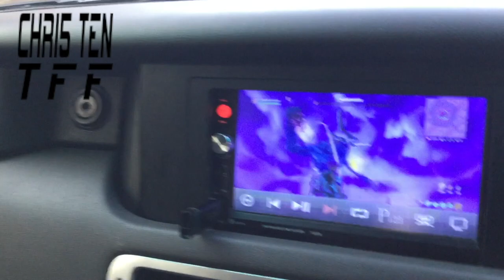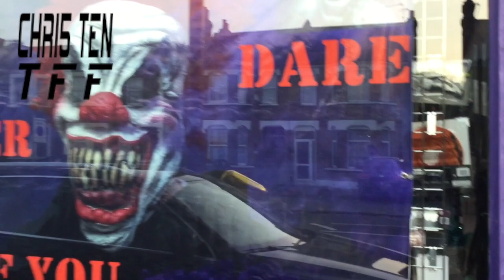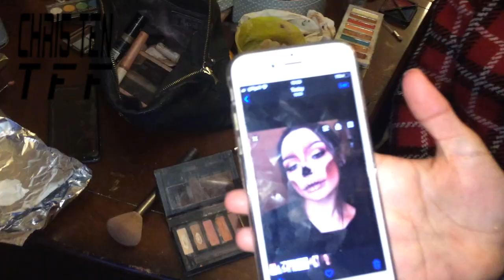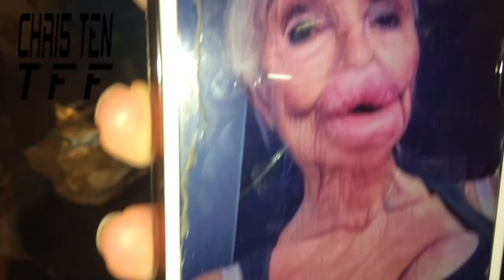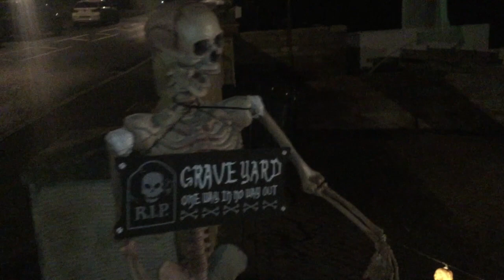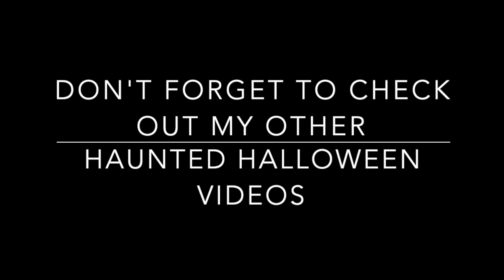Halloween Costume Shop & Trick Or Treating VLOG CHRI5 TEN TFF YouTuber Subscribe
My Halloween VLOG Hi Guys Welcome Back To The Official CHRI5 TEN TFF YouTube Channel Todays Video VLOG Is Me Going To The Halloween Shop Then Off Out Trick Or Treating Support CHRI5 TEN TFF

Support CHRI5 TEN TFF YouTube Channel Any Support Is Appreciated

Watch As I Go To Get My Halloween Costume From Jesters Halloween Shop In Croydon Great Place To Buy Party Costumes & Accessories They Also Had A Halloween Show On Keep Watching To See All The Costumes Masks & Halloween Stuff.

Share it on What's App Facebook Twitter Instagram Or Snap Chat help us grow guys.

If you want a shout out in one our our up and coming videos drop a comment on this video and we will shout you out in our next YouTube subscriber shout outs show.

Thanks for all your support it's truly appreciated.

If You Want A Shout Out On The DJ CHRI5 TEN TFF YouTube Channel Subscriber Shout Outs Show First You Need To Like One Of My Videos Leave A Nice Comment SUBSCRIBE To My Channel Turn On The Notification Bell Located Right Next To The SUBSCRIBE Button & Also Share This Video On Your Social Media Accounts Facebook Twitter Instagram What's App & Snap Chat.

Join The CHRI5 TEN TFF YouTube Channel On Our Quest To 2000 Subscribers.

If you can't subscribe yourself or don't know how to please try to get your Mum, Dad or an adult to SUBSCRIBE for you as you have to be subscribed and have left a comment to be able to enter the competitions on my channel.

S.O.M. Photo Booth Hire London